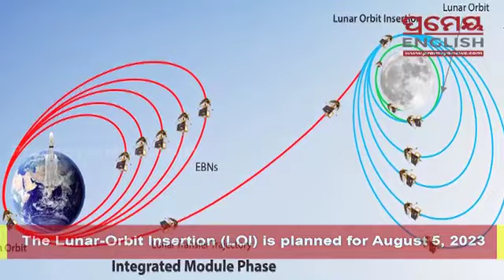Today's Headlines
Indian Space Research Organisation (ISRO) on Tuesday successfully injected the Chandrayaan 3 — spacecraft to the moon — into the TransLunar orbit. It Completes its orbits around the earth and heads towards the moon. A successful perigee-firing performed at ISTRAC, ISRO has injected the spacecraft into the translunar orbit. Next stop: the Moon. As it arrives at the moon, the Lunar-Orbit Insertion (LOI) is planned for August 5, 2023.

The Information & Public Relations (I&PR) Department held a preparatory meeting for observance of Independence Day-2023. The meeting has been presided by Principal Secretary, I & PR, Sanjay Kumar Singh. The state-level ceremony will be held at Bhubaneswar Unit-3 Exhibition Ground. Arrangements will be made for live broadcasting of the ceremony.  Chief Minister Naveen Patnaik will hoist the national flag as the chief guest on the upcoming Independence Day.

The State Vigilance arrested a former senior official of the Tribal Development Cooperative Corporation Ltd (TDCCOL) on charges of corruption. The person in question, Rohit Kumar Parida was working as a General Manager with the TDCCOL at R Udaygiri in Gajapati district and was re-engaged on a contractual basis post-retirement. At least Rs.5.54 Lakhs recovered & seized from his possession.

 The meeting of the Puri Srimandir Managing Committee which was scheduled to be held today to take a decision on Banakalagi ritual has been reportedly cancelled. The meeting was expected to decide whether the ritual shall be finally held either on Wednesday or Thursday. The ritual has not been conducted since long due to controversy over the day.